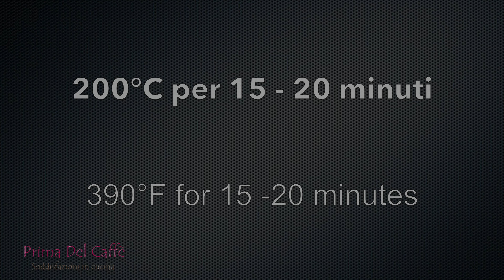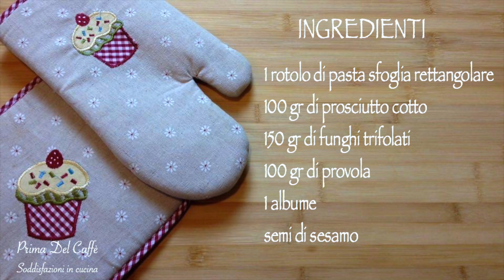FAGOTTINI DI PASTA SFOGLIA ricetta facile e veloce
Una ricetta semplice, veloce e tanto gustosa. Potrai servire i fagottini di pasta sfoglia ripieni di prosciutto cotto, funghi e provola, in molteplici occasioni; nei pasti, nei picnic, nei buffet e per sfiziose merende. 🇬🇧Puff pastry dumplings ingredients ⬇️

🇮🇹 INGREDIENTI
per 8 fagottini
* 1 rotolo di pasta sfoglia rettangolare
* 100 gr di prosciutto cotto
* 150 gr di funghi trifolati
* 100 gr di provola
* 1 albume

🇮🇹 INGREDIENTS
for 8 dumplings
* 1 roll of rectangular puff pastry
* 100 grams of baked ham
* 150 grams mushrooms
* 100 grams of provola cheese
* 1 egg white
* sesame seed

★ Potete seguire Prima Del Caffè Soddisfazioni in cucina anche su ★

Ultimo video: "usa la FRUTTA FRESCA DI STAGIONE e fai il DOLCE FREDDO ALLA FRUTTA dessert FACILISSIMO e TANTO BUONO"